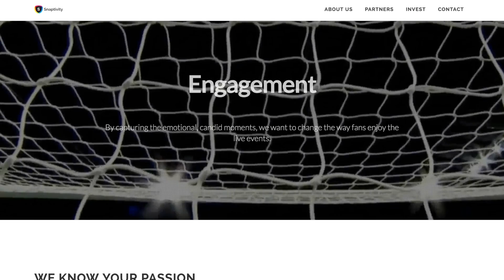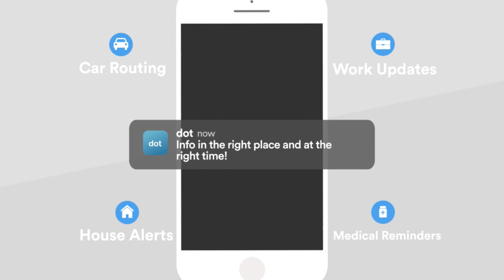R/GA host Internet of Things demo day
Learn about some innovative technological startups in this short compilation of interviews!